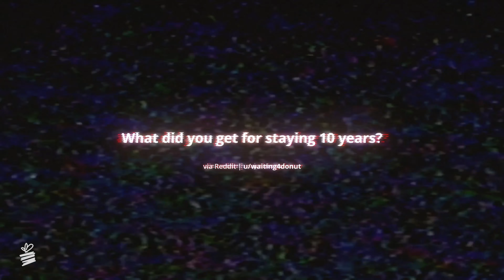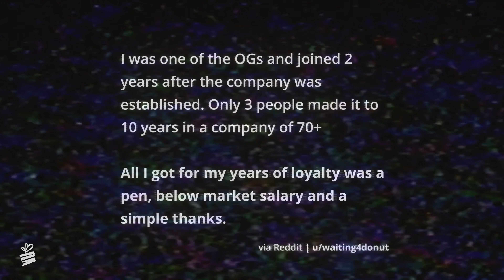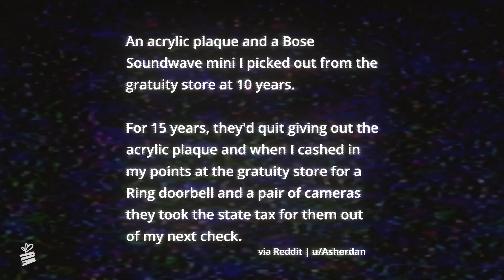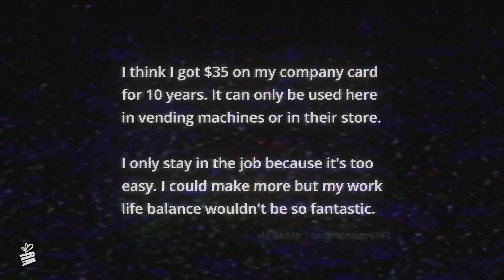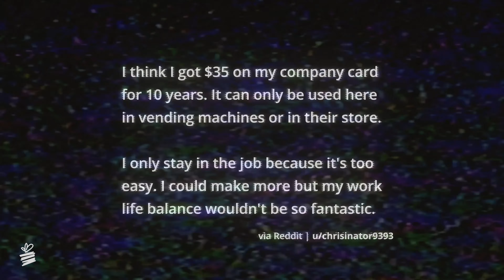Undervalued Employees: Work Anniversary Gift Fails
In the shadowy depths of the workplace, where office politics lurk and professional nightmares come to life, join us on a journey through these employee horror stories. Uncover tales of bad bosses, diabolical coworkers, and the relentless battle for recognition and respect. Brace yourself for the terror that awaits, as we shed light on the horrors that happen when '9 to 5' turns into a nightmare. Are you brave enough to tune in?

► VIDEO TIMELINE

00:00 Employee Horror Stories intro
00:52 What did you get for staying 10 years at your job?
01:03 Thanks, here's a pen
02:05 Decent gift, but you've got the tax, right?
03:58 Here's some money to spend exclusively with us

Join Noah, Head of People at Guusto as he reads and responds to stories of awful work experiences from around the web with candid and insightful feedback. The show highlights common themes of poor management, toxic cultures, and, most importantly, the lack of employee recognition across various industries in a raw and off-the-cuff style.